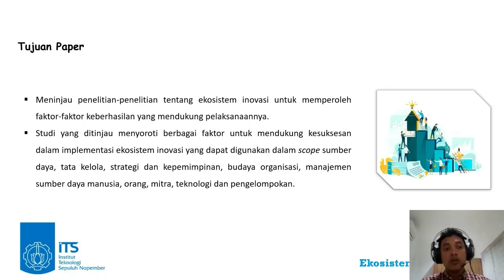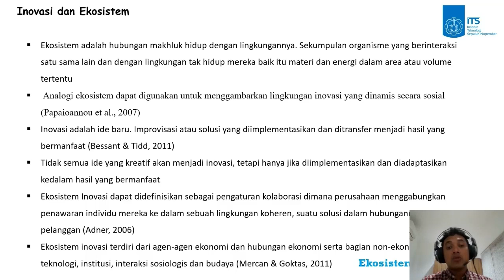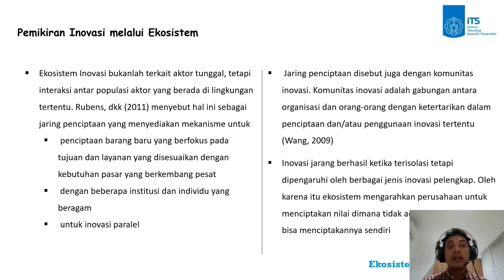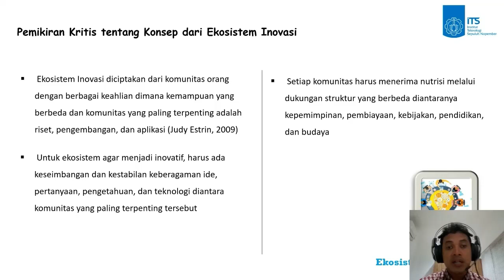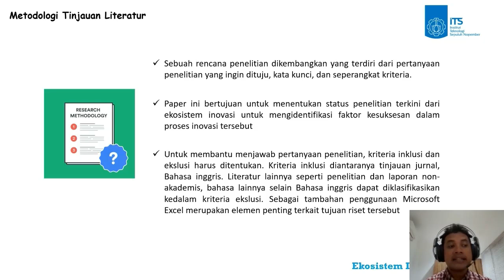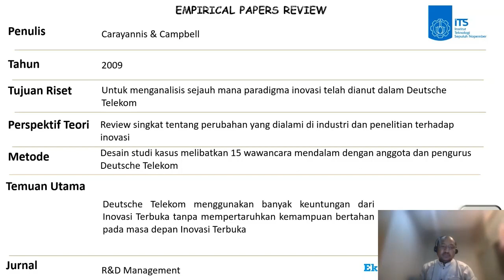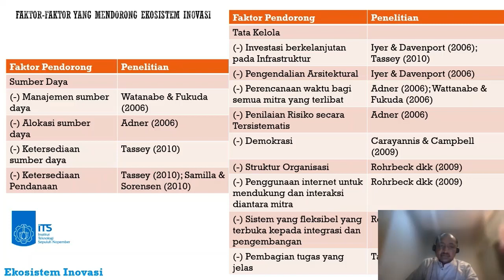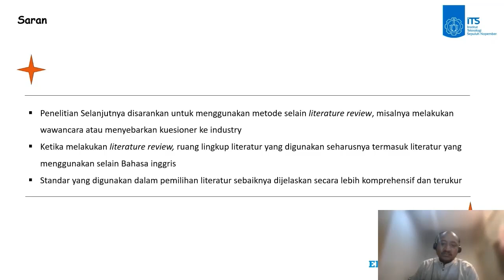PaperReview : Success factors of innovation ecosystems: A literature review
Paper Review:
Durst, S., & Poutanen, P. (2013). Success factors of innovation ecosystems: A literature review. In R. Smeds & O. Irrmann (eds.) CO-CREATE 2013: The Boundary-Crossing Conference on Co-Design in Innovation (pp. 27-38). Aalto University Publication series SCIENCE + TECHNOLOGY 15/2013

Reviewers: Kelompok 3 – Kelas E :
1. Richard Julius Malumbot
2. August F. Sebastian Pangaribuan

Dosen Pengampu:
1. Dr. Ir. Tatang Akhmad Taufik, MSc., IPU
2. Dr. Ir. Niniek Fajar Puspita, MEng.